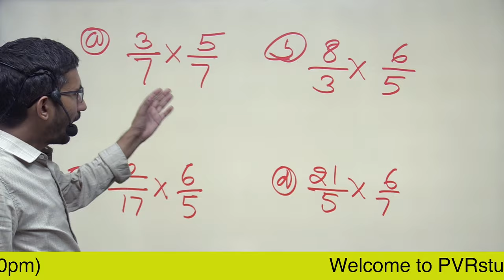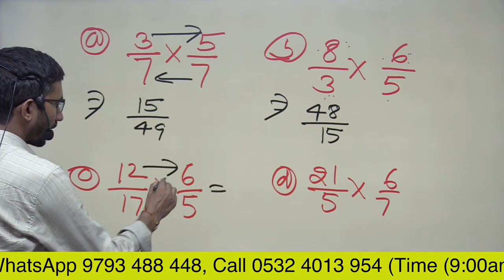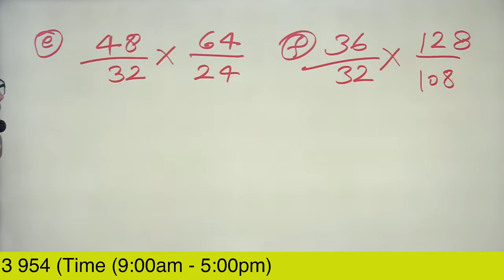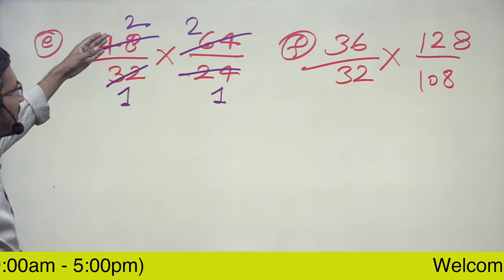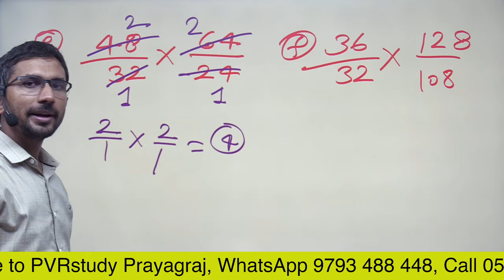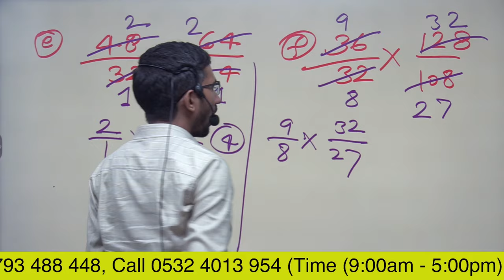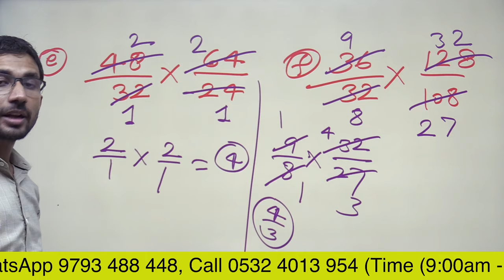Video 16a | multiple of fraction | भिन्न का गुणा करना सीखें / Zero level Maths